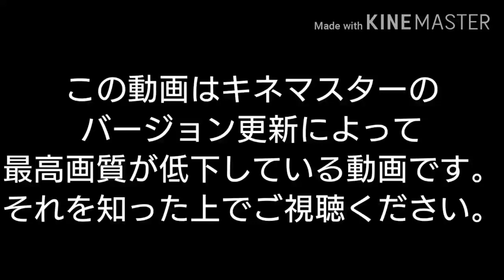のんびり移動しながら鉄道撮影！Part23(in栗林踏切)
この動画シリーズは、中の人の気分で撮影地を決めています。そのためよく同じ時間や同じ撮影地などになっている事がありますが、許してください…